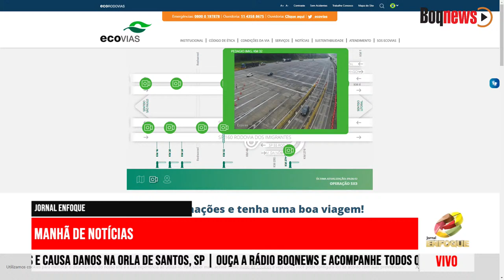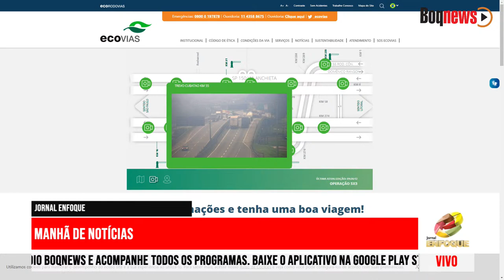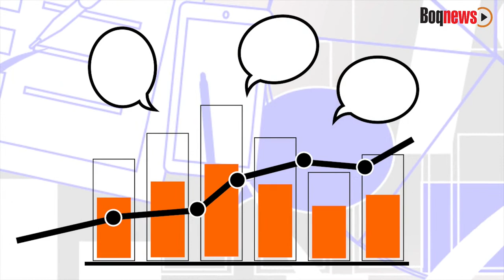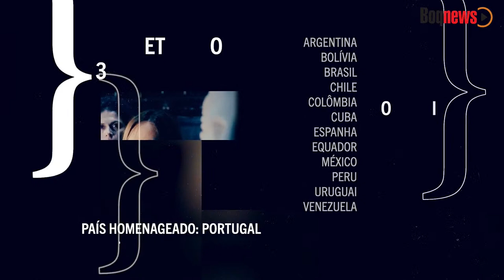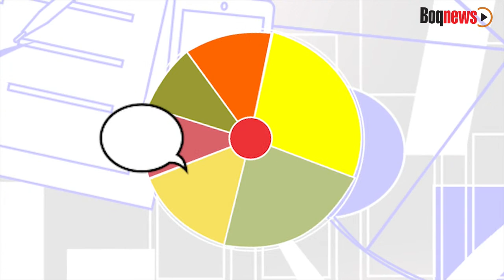Especialista em neurociência Ana Maria explica a relação entre o Alzheimer e o estudo de línguas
No mundo,  50 milhões de pessoas convivem com a Doença Alzheimer. Bilinguismo pode ajudar a postergar sintomas